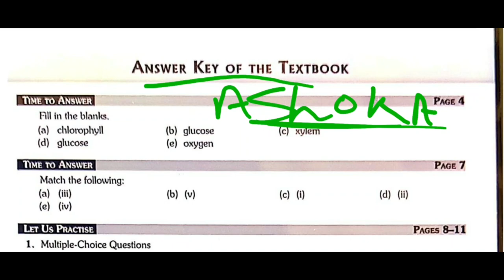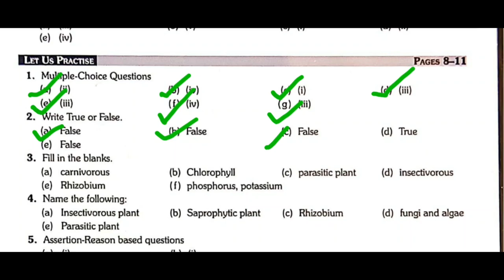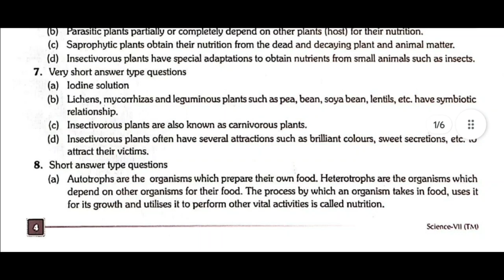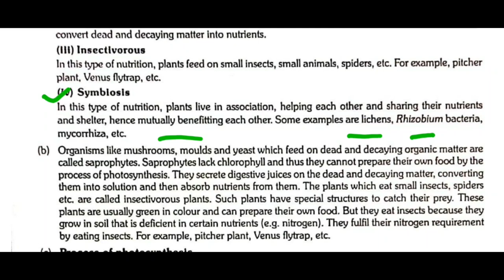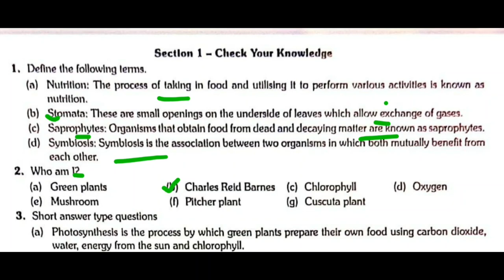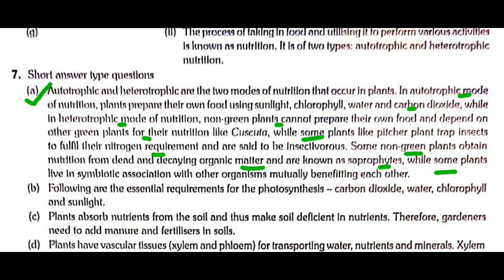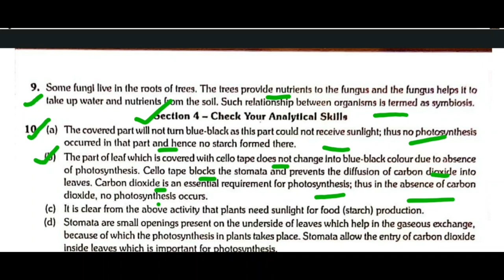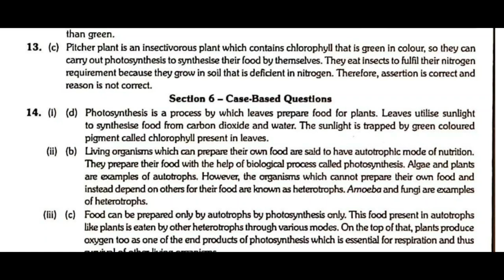Nutrition in plants std-7 science chapter-1 ashokabook textbook solution and workbook solutions